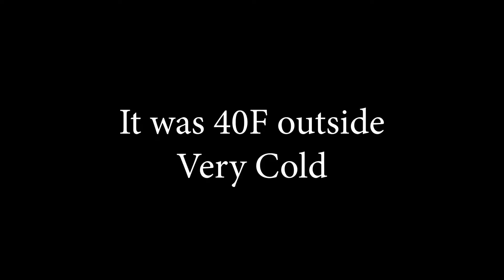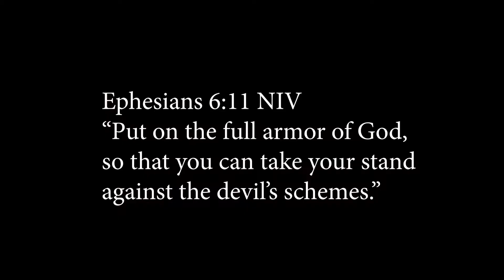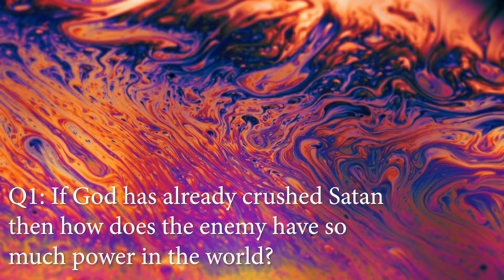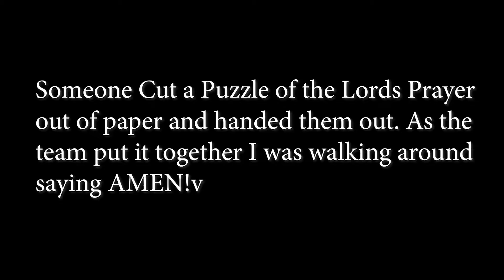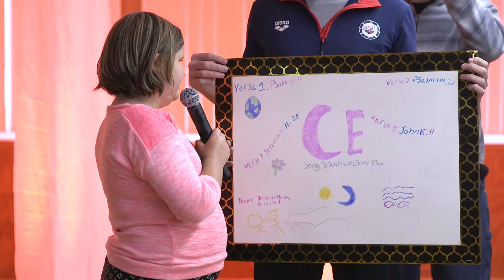CE Fall Retreat 2018 //Special Vlog #3//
Not a normal Sunday Vlog, // Special Vlog #3 // Hammock outside in 40 degrees? um... at the WV Christian Endeavor Fall Retreat last weekend. Our trip, Setup, Small Groups, Speaker, Music, Friends.